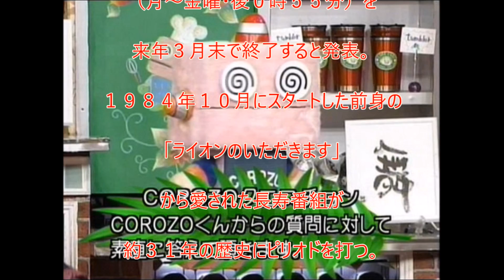youtube video #-Hd3kgsKwR4